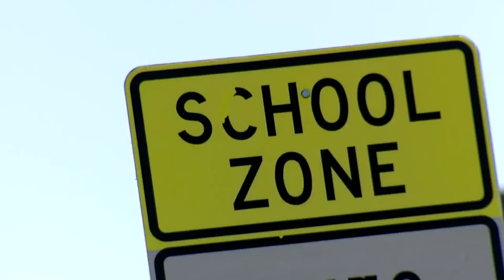Denver considers vacant elementary school for migrant shelter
Denver is looking into using a vacant school to provide temporary shelter for migrants. Kasia Kerridge looks into the proposal and how neighbors feel about it.